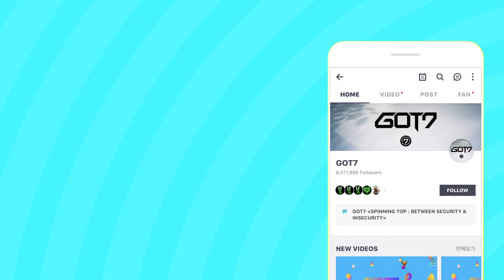VLIVE GOT7 11 RU